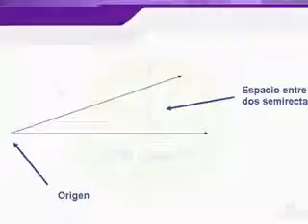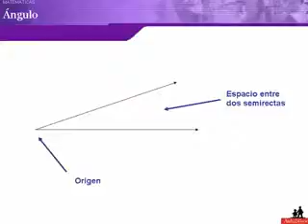ngulos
TeacherTube User: Zonanorte

Introduccin al estudio de los ngulos